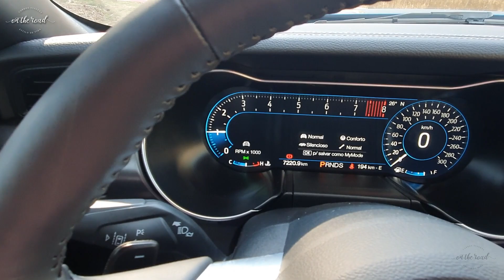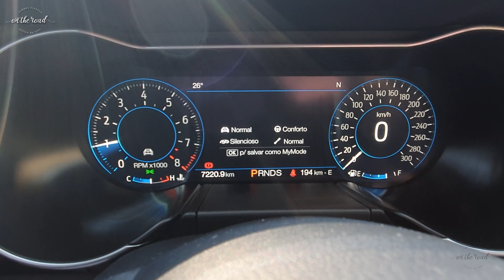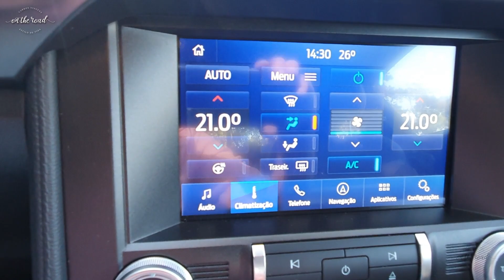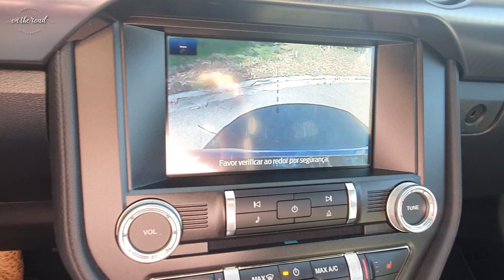O último esportivo 100% raiz do Brasil: novo Mustang Mach 1 2022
Os carros estão ficando mais eletrificados, sem barulho e com tração dianteira ou 4x4. Não no caso do novo Ford Mustang Mach 1 2022. Substituto do Black Shadow, o novo Mustang não apenas bebe na história do modelo mais emblemático da Ford.
O Mustang Mach 1 2022 também mantém tudo o que faz a cabeça do apaixonado por carros. Tem um barulhento motor 5.0 V8 ASPIRADO. E não abre mão da tração traseira.
Eu testei o novo Ford Mustang Mach 1 no dia a dia. Mostro se ele tem conforto pra rodar no cotidiano, espaço interno, porta-malas e o principal: o som cada vez mais raro do V8 aspirado.

Vídeo do Ford Mustang Black Shadow

Me siga no IG para mais conteúdo sobre o mundo do automóvel

Rafaela Borges é jornalista automotiva desde 2003. Atuou como repórter no site Carsale e editora assistente no Jornal do Carro (Estadão) até 2019. Em 2014, criou o Primeira Classe, sobre carros, viagens e estilo de vida. É colunista no UOL e no portal Panrotas, e criadora de conteúdo no YouTube e no Instagram.